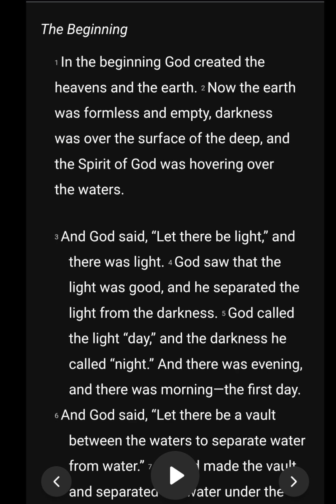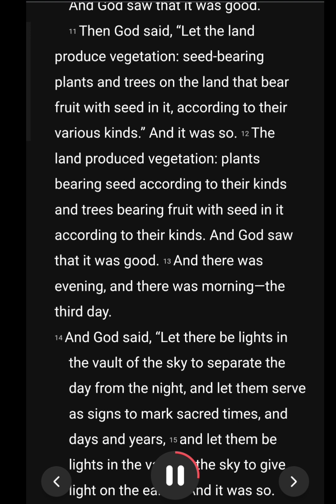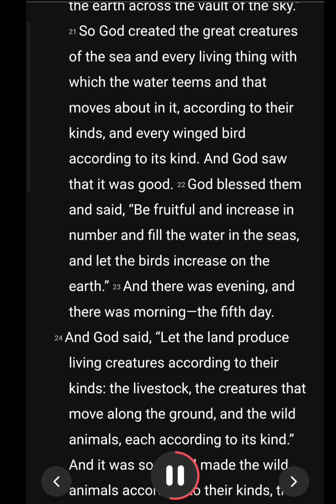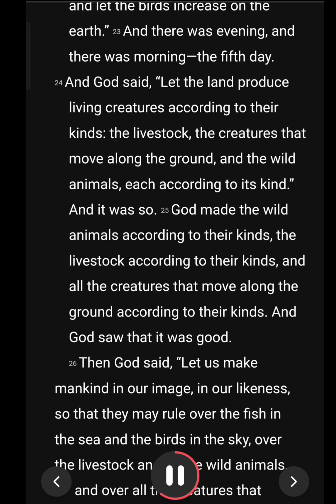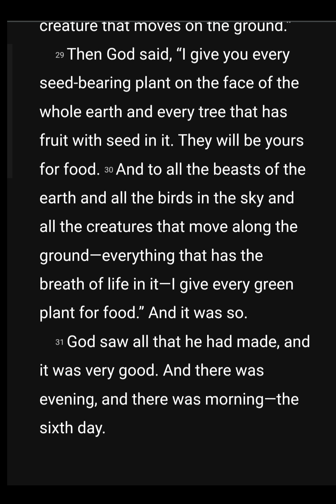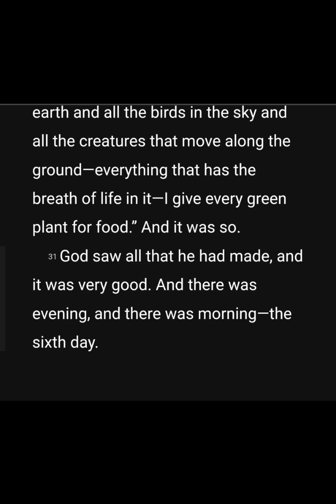Genesis 1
The Beginning

1In the beginning God created the heavens and the earth. 2Now the earth was formless and empty, darkness was over the surface of the deep, and the Spirit of God was hovering over the waters.

3And God said, “Let there be light,” and there was light. 4God saw that the light was good, and he separated the light from the darkness. 5God called the light “day,” and the darkness he called “night.” And there was evening, and there was morning—the first day.

6And God said, “Let there be a vault between the waters to separate water from water.” 7So God made the vault and separated the water under the vault from the water above it. And it was so. 8God called the vault “sky.” And there was evening, and there was morning—the second day.

9And God said, “Let the water under the sky be gathered to one place, and let dry ground appear.” And it was so. 10God called the dry ground “land,” and the gathered waters he called “seas.” And God saw that it was good.

11Then God said, “Let the land produce vegetation: seed-bearing plants and trees on the land that bear fruit with seed in it, according to their various kinds.” And it was so. 12The land produced vegetation: plants bearing seed according to their kinds and trees bearing fruit with seed in it according to their kinds. And God saw that it was good. 13And there was evening, and there was morning—the third day.

14And God said, “Let there be lights in the vault of the sky to separate the day from the night, and let them serve as signs to mark sacred times, and days and years, 15and let them be lights in the vault of the sky to give light on the earth.” And it was so. 16God made two great lights—the greater light to govern the day and the lesser light to govern the night. He also made the stars. 17God set them in the vault of the sky to give light on the earth, 18to govern the day and the night, and to separate light from darkness. And God saw that it was good. 19And there was evening, and there was morning—the fourth day.

20And God said, “Let the water teem with living creatures, and let birds fly above the earth across the vault of the sky.” 21So God created the great creatures of the sea and every living thing with which the water teems and that moves about in it, according to their kinds, and every winged bird according to its kind. And God saw that it was good. 22God blessed them and said, “Be fruitful and increase in number and fill the water in the seas, and let the birds increase on the earth.” 23And there was evening, and there was morning—the fifth day.

24And God said, “Let the land produce living creatures according to their kinds: the livestock, the creatures that move along the ground, and the wild animals, each according to its kind.” And it was so. 25God made the wild animals according to their kinds, the livestock according to their kinds, and all the creatures that move along the ground according to their kinds. And God saw that it was good.

26Then God said, “Let us make mankind in our image, in our likeness, so that they may rule over the fish in the sea and the birds in the sky, over the livestock and all the wild animals, and over all the creatures that move along the ground.”

27So God created mankind in his own image,

28God blessed them and said to them, “Be fruitful and increase in number; fill the earth and subdue it. Rule over the fish in the sea and the birds in the sky and over every living creature that moves on the ground.”

29Then God said, “I give you every seed-bearing plant on the face of the whole earth and every tree that has fruit with seed in it. They will be yours for food. 30And to all the beasts of the earth and all the birds in the sky and all the creatures that move along the ground—everything that has the breath of life in it—I give every green plant for food.” And it was so.

31God saw all that he had made, and it was very good. And there was evening, and there was morning—the sixth day.